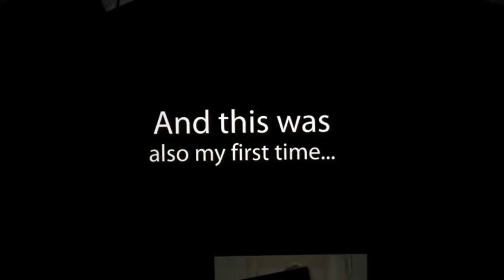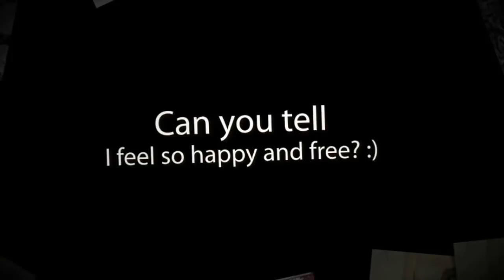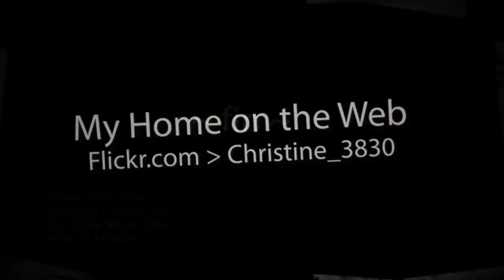女装 Crossdressing in Japan - Part 4 HD - Autumn Video & Out In Public In The Day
Hihi everyone! This is my 4th video here on Youtube and I hope that you like seeing my Autumn fashion! I've received many warm comments and heart-filled messages, and I greatly appreciate all of them. Thank you so very much! You are my inspiration to sharing more of me with you all!

Also, this time, I considered going out in public "dressed down" in casual clothes to try to blend in better, rather than something risque or sexy (thank you Nil for your wonderful friendship and advice!)... and, for the first time ever, I recorded myself out in public, along a busy street with many cars passing by, and in the middle of the afternoon! Yes, I have been out during the day before, but not with so many people around and never have I ever interacting with anyone... so I'd like to consider this to be a first of many firsts! :)

My other home is on Flickr, where you can read my personal profile, read my FAQ, and see a lot of other pictures, including the photos used in this video! (^_~)

But, if you're a hater, a sock puppet, and/or just a plain mean person... or if you're not open-minded and easily offended about gender issues... please find another video to watch...

Constructive comments are always welcome! Thank you for all your support! :)

Christine_3830